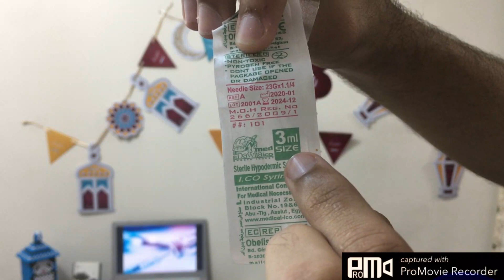ER - ( حقن الوريد & سحب العينات ( بطريقة سهلة وبسيطة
في الفيديو ده هتتعلم كل حاجة فعلا عن حقن الوريد أو سحب عينات الدم بأسهل طريقة
 بدون خوف أو أي فرصة للخطأ

thanks for all people who helped me to make this video
    - Khatab Abdelnasser       ( The Volunteer )
    - Khaled Omar Makram    ( photographer of this video )